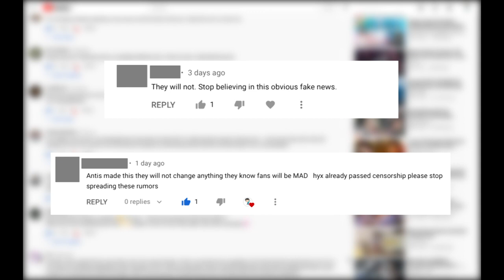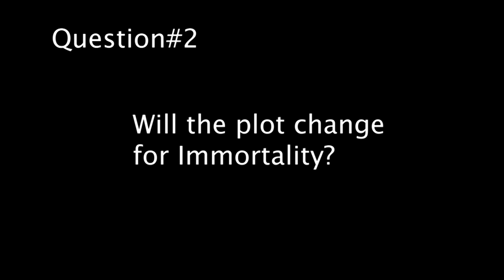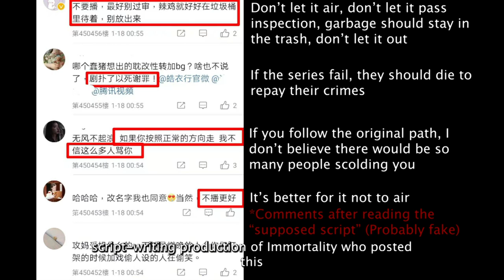Clarifying About Why Immortality Hasn't Aired Yet | 皓衣行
Clarifying the TRUTH about some misunderstands and rumours about the upcoming Chinese drama Immorality aka Hao Yi Xing.

Immorality is based off of a web novel called "The Husky and His White Cat Shizun" (二哈和他的白猫师尊）Many people believe it will become the second "The Untamed", meaning that it will be another popular BL genre drama.

This video is made to clarify some rumours that are spreading on the web about the drama. However, since nothing official has been confirmed, please take the information from this video with a grain of salt.